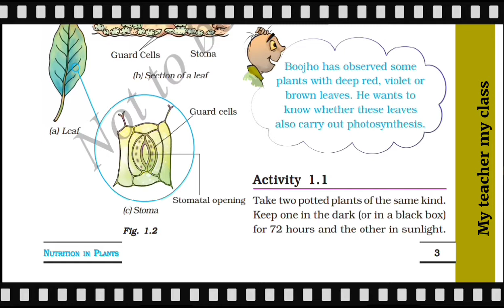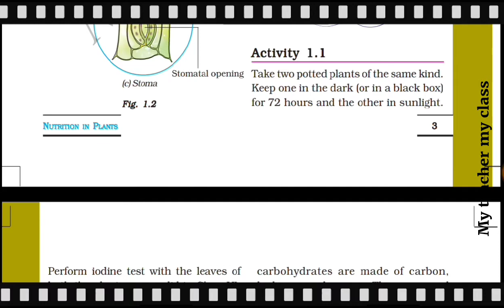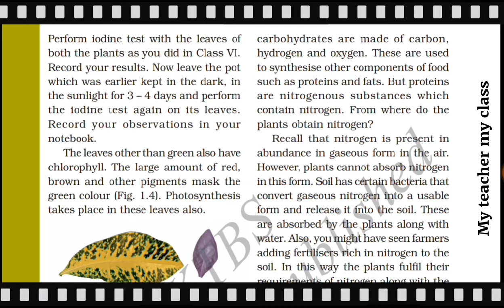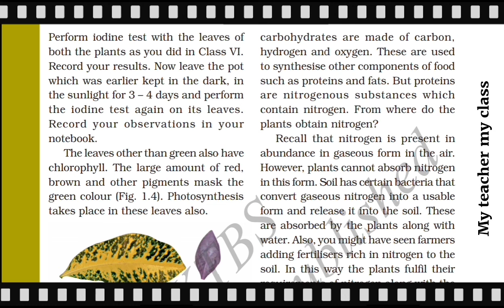class 7science chapter -1 Nutrition in plantspart -3